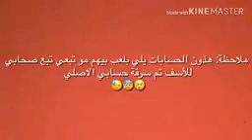Qzx t7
Moisés